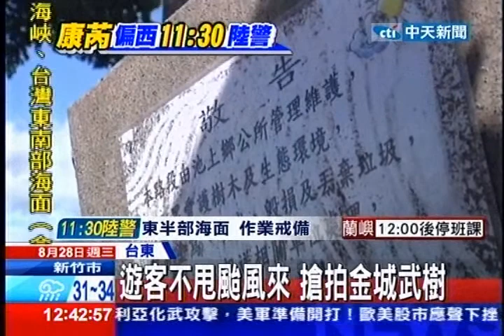中天新聞》遊客不甩颱風來 搶拍金城武樹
內容轉載自《中時電子報》：
中天新聞》康芮颱風逐漸逼近，台東地區也明顯感覺到風勢正在變強，卻影響不了遊客的玩樂心情，要來著名的伯朗大道，參觀一下這棵因為金城武廣告，暴紅的大樹。